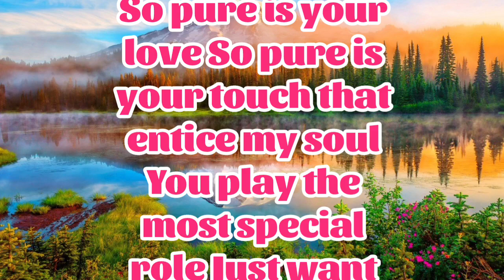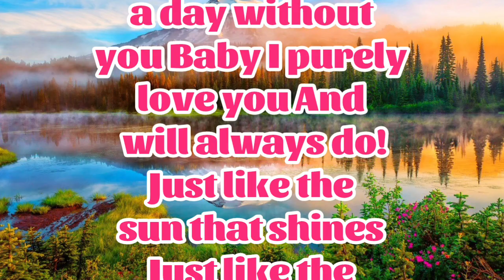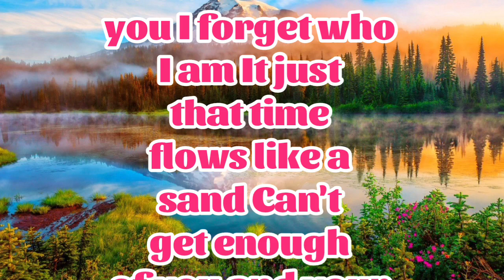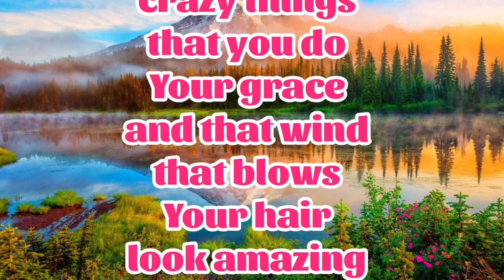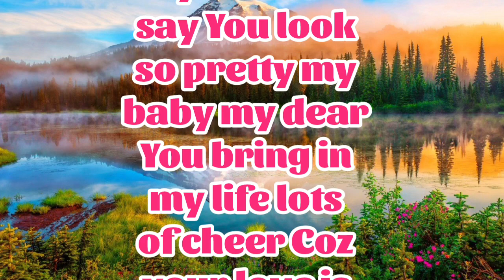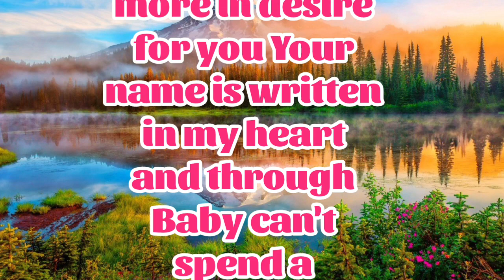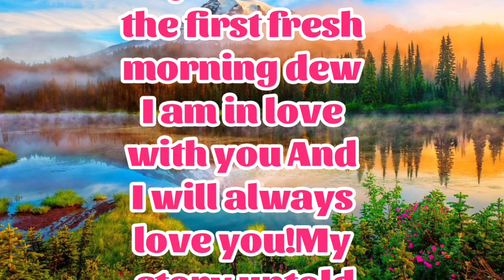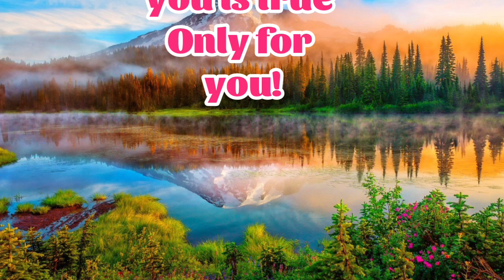New Fazza Poem | Merry Me | Sheik Hamdan Poetry | Crown Prince of Dubai Prince Fazza Poem 2024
fazza house,
fazza horse,
fazza honda,
fazza helicopter,
hamdan fazza,
instagram fazza,
fazza iphone,
fazza japan,
fazza juice,
fazza private jet,
joy fazza,
jinn fazza,
jeque fazza,
amor oculto jinn fazza,
fazza kids,
fazza king of dubai,
fazza kindness,
fazza khabib,
faza king,
fajar koutuk,
faja kongo,
fazza ki kitni wife hai,
king fazza,
khwaja fazza,
fazza lion,
fazza lifestyle 2023,
fazza london,
fazza life story,
fazza love,
fazza latest,
little fazza,
fazza mother,
fazza marriage,
fazza mom,
fazza mobile,
fazza mecca,
fazza music,
fazza money,
fazza mobile video,
fazza malayalam,
fazza movie,
m faizan batting,
m faizar,
m faizan show,
m faizal,
fazza riyal,
fazza reaction,
surah fazza,
fazza team,
fazza umrah,
fazza uzbekistan,
uae fazza,
unique fazza,
faz valkyrie,
fazza videos,
faz vantage,
fazza vlog,
fazza video call,
faz vlogs,
fas vs alianza,
faz valk,